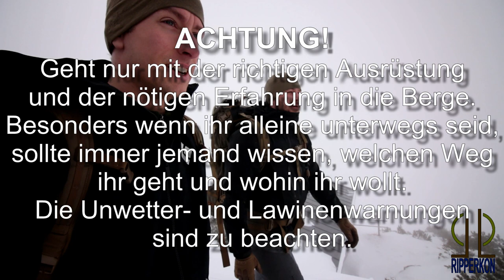Alpspitz Ferrata im Winter - Adventure Vlog 12 - Petzl Sarken, Inook OXM, Arc'teryx Acrux AR Boot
Tour vom 18. Februar 2017.
Filmed with Canon EOD 70D with Canon EF-S 10-18 1:4.5-6.6 IS STM Lense and Contour ROAM 2.

Danke an PENDDIT für die Musikalische Unterstützung. Schaut mal bei ihm vorbei